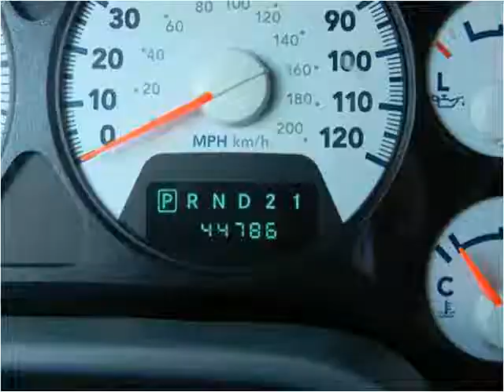2008 Dodge Ram 1500 Used Cars Shepherdsville, Mt. Washington